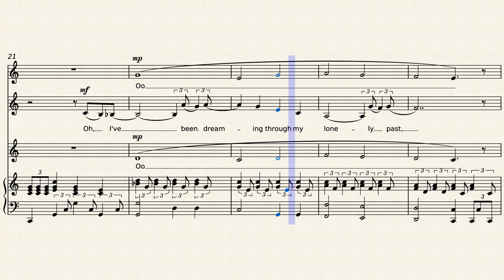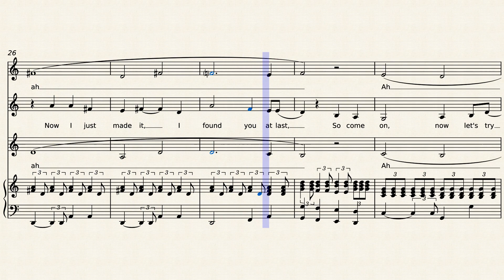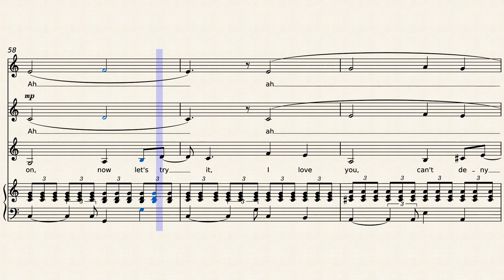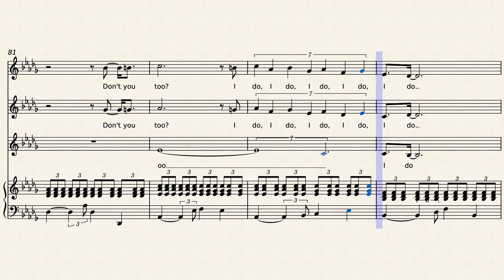I do, I do, I do, I do – ABBA - SSA Choir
Upbeat song from Abba, featured in the musical Mamma Mia, arranged fot three part women's choir and piano.